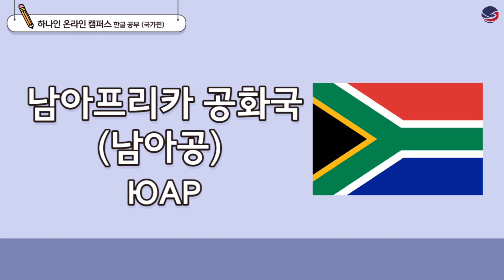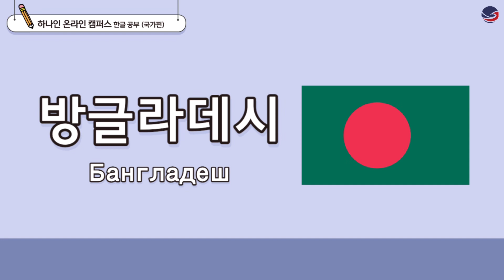[하나인 온라인캠퍼스 한글공부_러시아] 한글공부 국가편 Онлайн кампус Ханаин корейского языка: Страны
"하나인 온라인캠퍼스 한글공부 국가편" 공부 영상입니다.
영상을 통해 국가 관련 단어를 공부해보아요!

Онлайн кампус Ханаин корейского языка: Страны
Давайте изучим слова, связанные со странами!